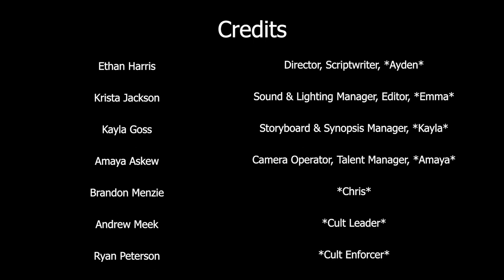Geminus Episode 1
Amaya, Chris and Ayden welcome Emma back, and Kayla deals with some trouble in the woods.